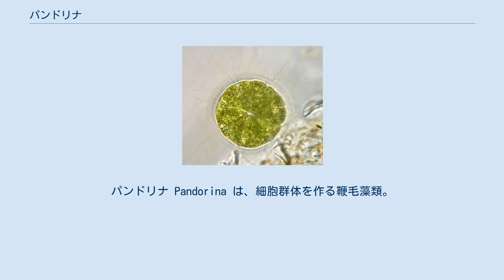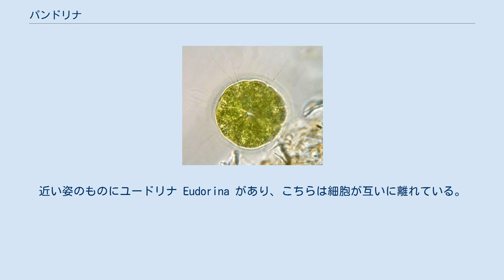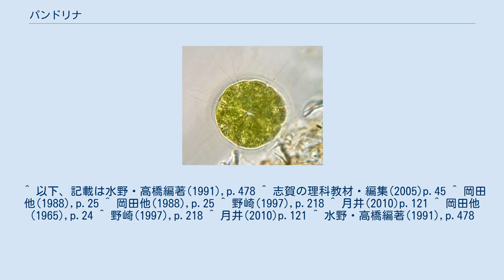パンドリナ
パンドリナ Pandorina は、細胞群体を作る鞭毛藻類。
細胞が互いに密接にくっついているのが特徴である。
 群体性の鞭毛藻類。
個々の細胞はクラミドモナスに似たもので、2本の等長鞭毛を持つ。
細胞は、通常は互いに密接に配置し、押し合ってやや角張った形になっている。
細胞集団の全体として球形から楕円形になり、ゼラチン質に包まれる。
細胞は全て同形で生殖細胞などの分化はない。
ただし群体の進行方向による前後の差が見られ、細胞にある眼点の大きさは前方の細胞ほど大きいとも。
細胞群体を構成する細胞数は16、32、時に8個。
鞭毛を外側に向けて放射状に出し、泳ぎ回る。
 大きさは群体・個体共にその差が著しく大きい。
 P. morum では細胞で8-17μm、群体で20-200μm程である。
 和名としてはカタマリヒゲマワリ、クワノミモがある。
前者は P. morum の和名としても使われたことがある。
後者はその形がクワの実に似ることによる。
 池沼や田圃などに出現し、出現頻度は高い方である。
 P. morum については至る所の水たまりや池沼のプランクトンとして代表的なもので、希に水の華をなす。
 無性生殖では個々の細胞が分裂し、親群体と同じ細胞数からなる娘群体を形成し、それらが独立することで行われる。
これが通常の繁殖法であるが、同形配偶子を形成して有性生殖することも知られる。
 なお、娘群体が形成される際、細胞分裂が終了した時点では鞭毛は内側に向いており、その後に群体が反転して鞭毛が外向きになることが知られている。
 本属の特徴は外見的には細胞が互いにくっつき合って球状を成すところにある。
近い姿のものにユードリナ Eudorina があり、こちらは細胞が互いに離れている。
ただし細胞の集合があまり密接でないものではこの特徴では判別しがたい。
より厳密な区別としては有性生殖が同形配偶子であることが挙げられ、この点で異形配偶子を形成するユードリナと明確に区別できる。
例えば P. unicocca と E. unicocca とは栄養体では判別が困難であり、正確な同定にはこの点を確認する必要がある由。
世界から7種が記録されるが、存在が確実なのは次の2種とされる。
いずれも日本から報告があり、水田や池沼から発見される。
特に P. morum が全国広く、頻繁に見られる。
 ^ 以下、記載は水野・高橋編著(1991),p.478 ^ 志賀の理科教材・編集(2005)p.45 ^ 岡田他(1988),p.25 ^ 岡田他(1988),p.25 ^ 野崎(1997),p.218 ^ 月井(2010)p.121 ^ 岡田他(1965),p.24 ^ 野崎(1997),p.218 ^ 月井(2010)p.121 ^ 水野・高橋編著(1991),p.478